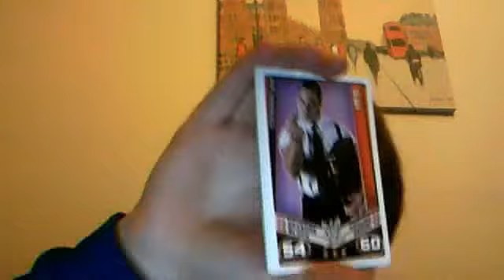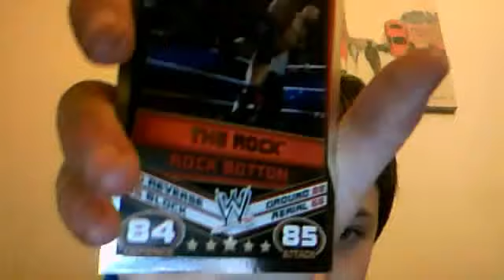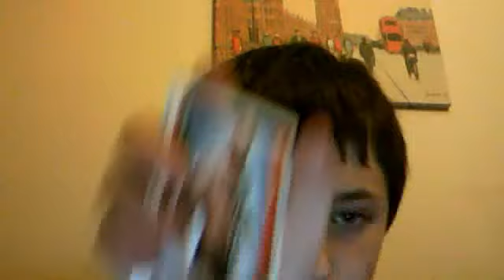Opening 2 packs of Slam attax rebellion